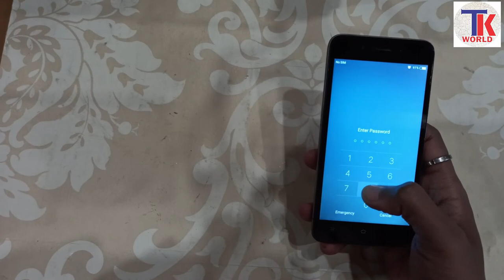How to Change Touch/Display & Charging Patta Vivo Y53 || Folder Change Vivo Mobile Y53 CPH-1606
how to change charging patta ( charging cable) & folder (touch & display)
of Vivo mobile Y53 CPH - 1606